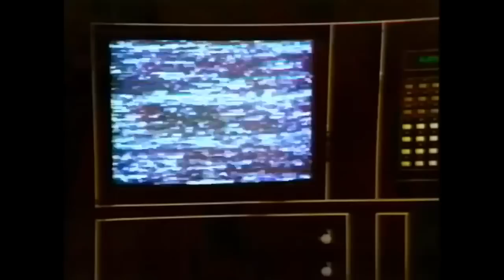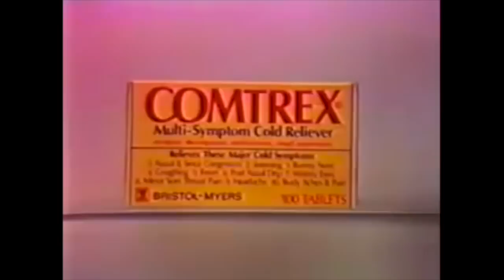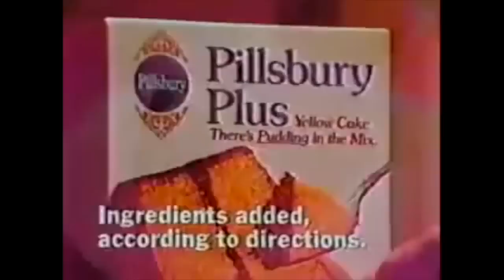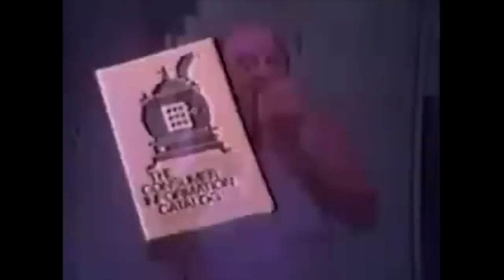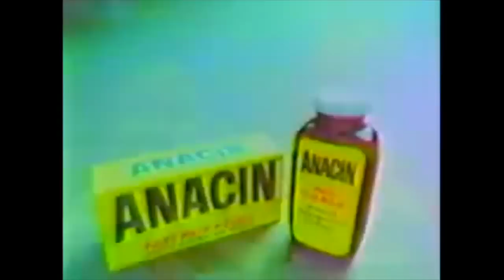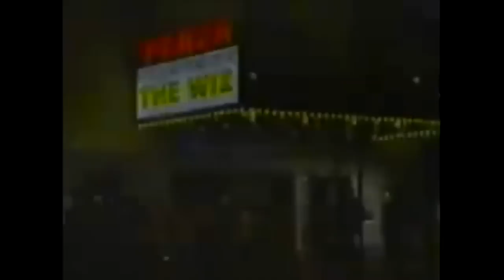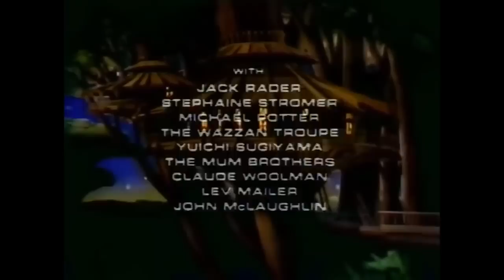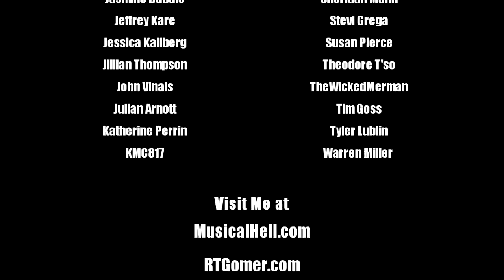MHTV (50K Subscriber SPECIAL!): The Star Wars Holiday Special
To celebrate reaching 50,000 subscribers, we turn now to that most legendary of bad 70s variety shows: The Star Wars Holiday Special! There's singing, there's dancing, there's creepy demon clowns and dirty old Wookiees galore! Happy Life Day to all who celebrate!

Midnight Musicals